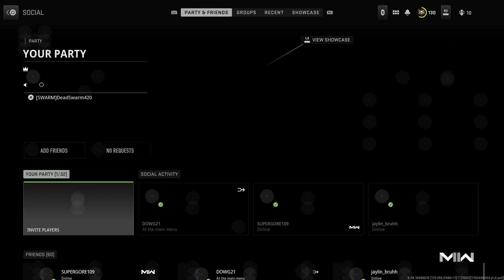Burnt Popcorn DMZ Vibes with Dowg21